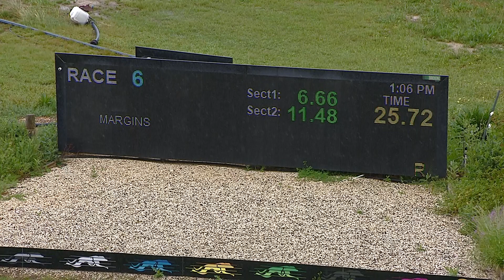SHP THU 27 OCT 22 R6